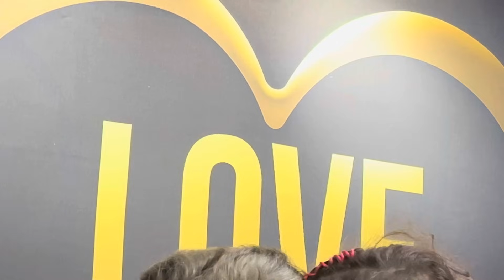NAY PEDIU PRA TRANCAR ELA COM O NOVATO/ ELE CAIU NAS IDEIA DELA